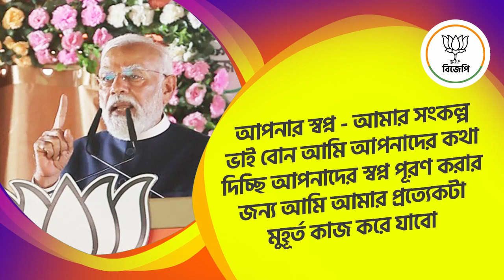আপনাদের স্বপ্ন পূরণ করার জন্য আমি আমার প্রত্যেক টা মুহূর্ত কাজ করে যাবো।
আপনার স্বপ্ন - আমার সংকল্প, ভাই বোন আমি আপনাদের কথা দিচ্ছি আপনাদের স্বপ্ন পূরণ করার জন্য আমি আমার প্রত্যেক টা মুহূর্ত কাজ করে যাবো।